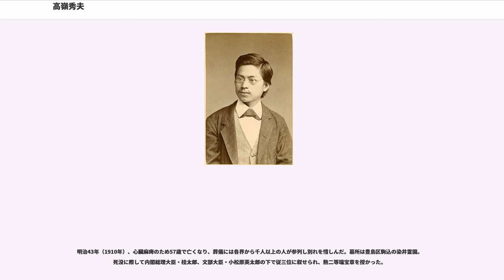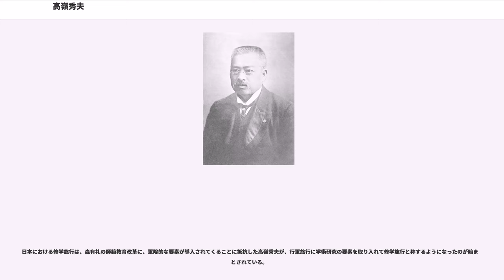高嶺秀夫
高嶺 秀夫（たかみね ひでお、1854年10月5日（嘉永7年8月14日） - 1910年（明治43年）2月22日）は明治時代の日本の教育者。旧会津藩士。

慶應義塾（慶應義塾大学の前身）の塾生・教員を経て、師範学校調査のため文部省から米国へ派遣され、オスウィーゴー師範学校（ニューヨーク州立大学オスウィーゴー校の前身）に留学。帰国後は東京師範学校および高等師範学校（いずれも筑波大学の前身の一つ）で教員・校長を務め、ペスタロッチ主義教授法の導入と師範教育の近代化を推進した。また帝国博物館（東京国立博物館の前身）天産部長・歴史部長を兼ね、晩年は女子高等師範学校（お茶の水女子大学の前身）、東京美術学校、東京音楽学校（ともに東京芸術大学の前身）の校長を歴任した。

嘉永7年（1854年）、陸奥国若松城下の旧本四ノ丁（現在の福島県会津若松市西栄町）で、藩士・高嶺忠亮（ただすけ）の長男に生まれた。藩校・日新館で漢学を学び頭角をあらわし、南摩綱紀と共に、9代藩主・松平容保側近の小姓となった。明治元年（1868年）6月から11月の会津戦争では藩主とともに籠城し、降伏した。

東京でしばらく監禁を宣告され謹慎して、丹波亀山藩の松平家の保護下に置かれた。赦免後、沼間守一の私塾に通い、英語を学び始めた。斗南藩（旧会津藩）の命により、明治4年（1871年）7月、福澤諭吉が開設した慶應義塾（後の慶應義塾大学）に入学し、洋学・漢学を学んだのちに、5年間にわたり教員も務めた。同窓に鎌田榮吉、釈宗演、後藤牧太がいる。

1874年（明治7年）に福澤諭吉の推薦で文部省に出仕。明治8年（1875年）から同11年（1878年）まで、文部省の派遣留学生として、アメリカ合衆国ニューヨーク州のオスウィーゴー州立師範学校（現在のニューヨーク州立大学）に留学した。

当時、オスウィーゴー師範学校は教師養成のための、進歩的で革新的な学校としてその名声は絶頂期で、オスウィーゴー校への留学は幸運であった。高嶺秀夫はエドワード・シェルドン(Edward Austin Sheldon)校長を通して、有名な教育者H.クリュージイ.Jr（1817～1903年）家に寄宿した。オスウィーゴー校は、ペスタロッチの教育思想に基づく、生徒の自発性を重視する開発教育・教授法を、校長のシェルドンを中心に「オスウィーゴー運動」として全米に広めた。

高嶺は、ここで真摯に学び優秀な成績を修めた（当時の学籍簿が、1968～69年にかけて米国留学中の村山英雄により、ニューヨーク州立オスウィーゴー大学にて発見され、学業成績が明らかにされた）。明治9年（1877年）7月3日、オスウィーゴー校を卒業した高嶺は、翌年3月16日にオスウィーゴーを去るまで、博物、心理学、さらに生物学の学習に全力を傾注した。1877年夏にペニキーズ島で自然史のアンダーソン学校に通って、バートワイルダー（コーネル大学の有名な動物学者）の下で一学期間勉強した。当時社会的に反響を呼んだダーウィンの進化論を知り、動物学を学んだ。彼は、同校最初の日本人履修生となった。また、セイラムに於ける夏季動物学校に入学し、海産動物の構造や、組織を研究し、次いで同年冬季休業中は、ニューヨーク州イサカ大学校に於いて、ドクトル・ワイデルに就き動物学を修めている。このように、寝食を惜しんで新知識の吸収に努めたといわれる。

帰国後は教員となって、アメリカ留学で学んだ理論的な開発主義の教育学を、東京師範学校（現筑波大学）に取り入れ、近代教育の基礎づくりに貢献した。明治10年代、ペスタロッチの教育思想に基づく、生徒の自発性を重視する開発教育は、師範学校を中心に全国に広まりブームとなった。こうして、古い体質の東京師範学校の改革に着手、開発教育の紹介と普及に努め、東京師範学校校長 / 東京高等師範学校校長（後に改称）、東京美術学校校長、東京音楽学校校長、また女子教育にも熱心で、東京女子高等師範学校校長などを歴任した。更に、『教育新論』などの出版も手掛けた。このように、ペスタロッチ主義の教育法と原理を我が国の教員養成機関に伝え、広めた功績によって、高嶺秀夫は「師範学校の父」と呼ばれた。

また、東京師範学校で動物学を開講、東京大学でも生物学教授モースの助手を兼任し、動物の科学的な解剖実験を行っている。日本の...